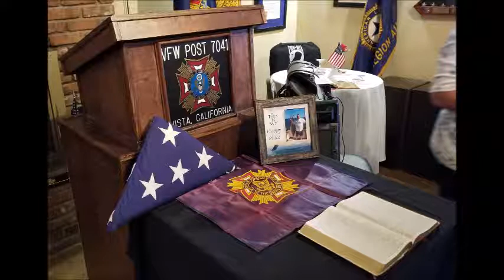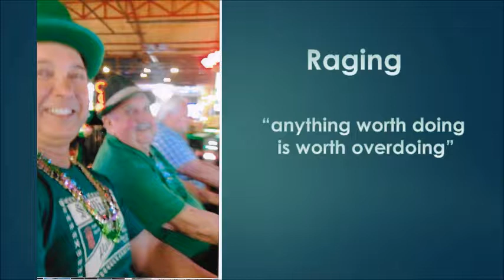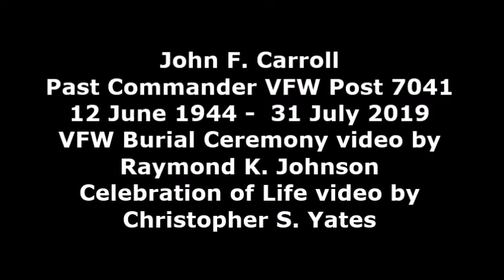John F. Carroll Celebration of Life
John F. Carroll Past Commander VFW Post 7041 Vista, CA